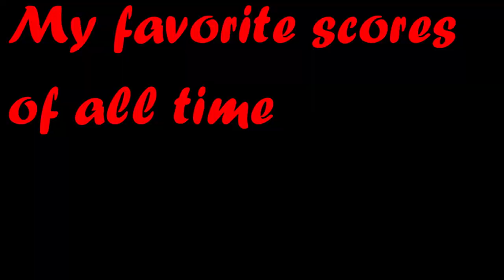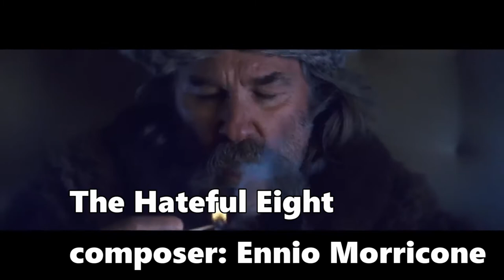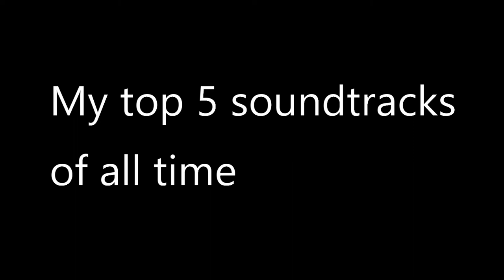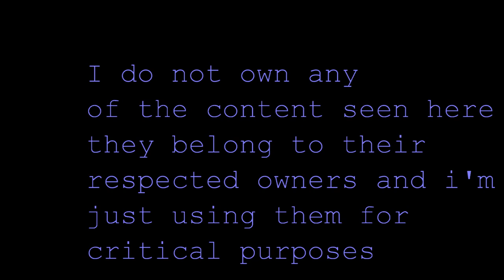My favorite movie scores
Music is music. I like what I like and of course I love other soundtracks. If I added all the soundtracks I loved this video would be too long. Imagine getting upset over this.

Letterboxd: aford